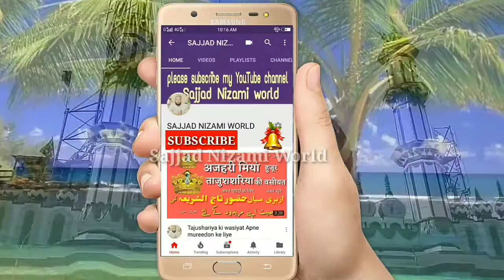सबकी पसंदीदा नात _ Mujassam Raza Indori _ हम हुसैन वाले हैं करबला हमारा है _ 2019 नात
Sajjad Nizami World famous Nat New update